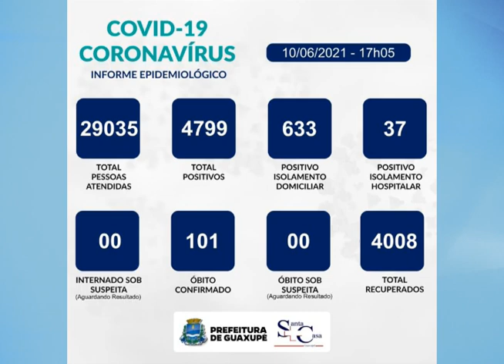BOLETIM EPIDEMIOLÓGICO DESTA QUINTA-FEIRA (10/06)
Hoje tivemos 198 atendimentos nas unidades sentinelas (Aviação e Vila Campanha) e 45 notificações de pacientes que apresentaram sintomas gripais.

Nesta data a secretaria municipal de saúde recebeu 58 casos positivos e 37 pessoas recuperadas/alta médica.

A Santa Casa está com 37 pacientes internados confirmados a Covid-19, sendo 16 em UTI e 21 em leito clínico.

Sendo assim, Guaxupé totaliza 4799 casos positivos:
- 4008 recuperados (alta médica)
- 670 em isolamentos (37 hospitalares e 633 domiciliares)
- 101 óbitos confirmados COVID-19